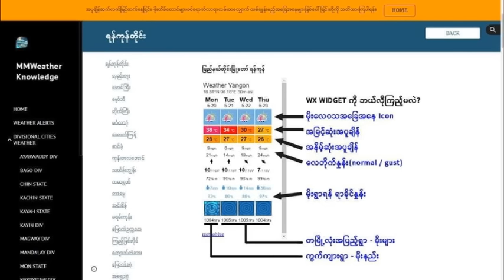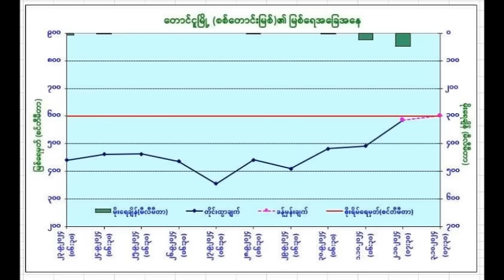ညေန ၅ နာရီြဲ မုန္တိုင္းအထူးသတင္း လံုးဝထင္မထားတဲ့ မုန္တုိင္း ေအာက္တိုဘာ ၃ - ၄ စျပီးဝင္လာေနျပီအခု